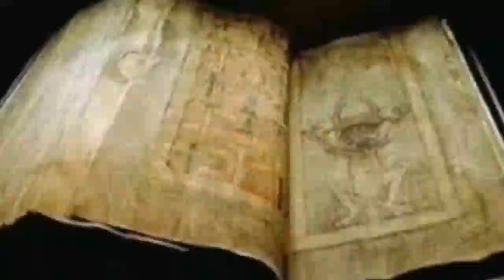No One Escapes Satan at the End of Days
Satan, King of Hell, Mark Braun is gathering his Sealect Elect~ 144,000 Living Beings United publicly in Blood on youtube by Blood Over Intent to bring forth Heaven on Earth & release all from bondage